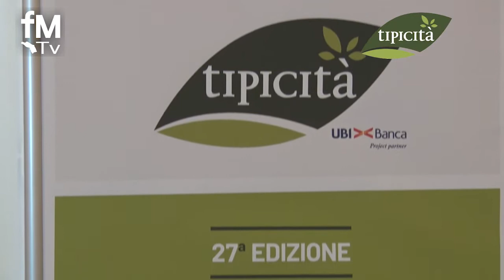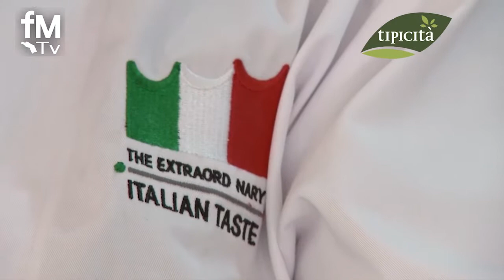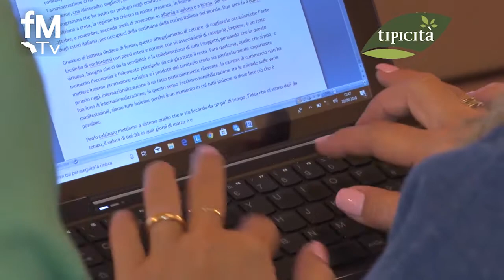Al via il road show di Tipicità verso Grecia, Albania e New York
Dal 9 all’11 marzo 2019, svelate in conferenza stampa lo scorso 20 settembre le date della 27 edizione del festival di Tipicità, una kermesse divenuta anno dopo anno sempre più punto di riferimento per il fermano e le Marche, capace di trasformarsi da semplice festival a laboratorio permanente del made in marche.
E così è stato presentato anche l’atteso roadshow che nel corso dell’autunno porterà tipicità e le aziende del territorio prima in Grecia, a Creta a fine settembre, poi nel cuore turistico ed economico degli Stati Uniti, a New York, dal 18 al 23 ottobre ed infine nel mese di novembre a Valona e Tirana, in occasione della settimana della cucina italiana nel mondo
Serri
Dopo le missioni in Russia e negli Emirati Arabi, Tipicità si appresta dunque a portare le aziende del territorio alla scoperta di nuovi mercati e opportunità con un ricco programma di incontri business to business ed eventi istituzionali, il tutto realizzato grazie alla preziosa collaborazione della Camera di Commercio di Fermo, del Comune e delle associazioni di categoria.

graziano

12 le aziende, iscritte a coldiretti, cna e confartigianato, che prederanno parte alle  3 missioni, la metà proveniente dal fermano, le restanti 6 distribuite tra le altre province del sud delle marche.
Ass categoria

Una grande opportunità di internazionalizzazione per le nostre aziende ma anche per la visibilità e la promozione di Fermo e del Fermano, in un periodo non facile.

In questo senso arriva l’annuncio del sindaco Paolo Calcinaro sui prossimi investimenti del comune sia nell'ambito del progetto dell'Iti Urbano con la riqualificazione del mercato coperto sia in campo economico con incentivo per la creazione di nuove imprese e l’occupazione giovanile
calcinaro